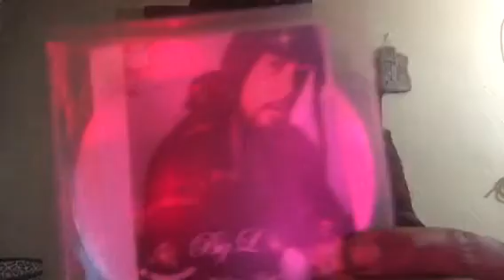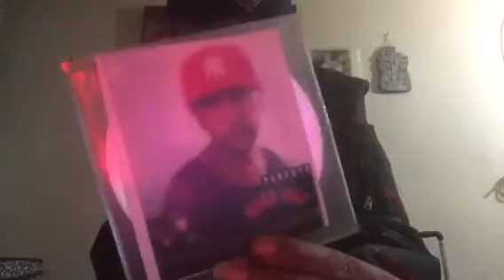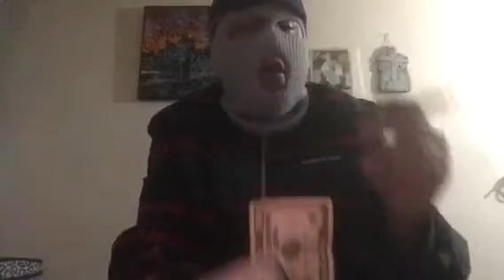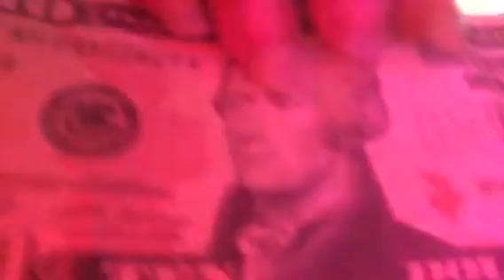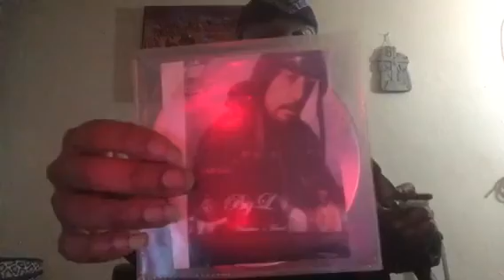Stone flb - glory boys DVD 1